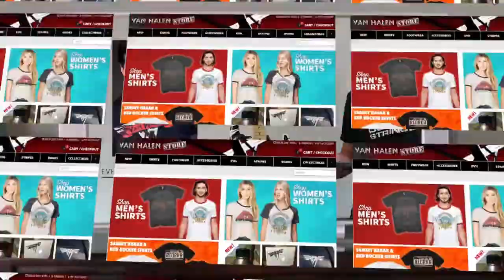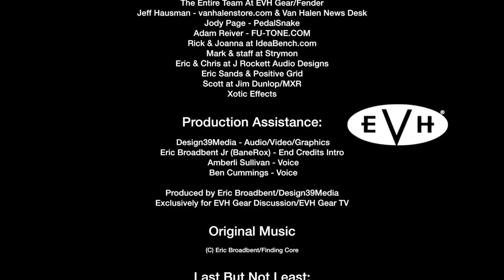RØDE Microphones Shipment Arrived - Live Unboxing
Getting ready for a big show tonight and the shipment from Rode just arrived. Let's give this a Live Unboxing!

Thank you so much Rode Microphones for your support!

• Brad Peddle
• Carlo Santin
• George Karapouloutidis
• Thomas Santiago
• Todd Chambers
• Cloreen Baconskin

Fan Mail / Unboxings:

Want to send me goodies to unbox on the show? I try and do fan mail/unboxings at least once per month.